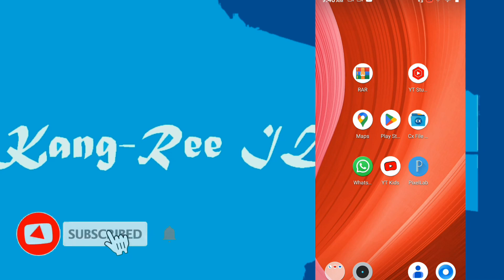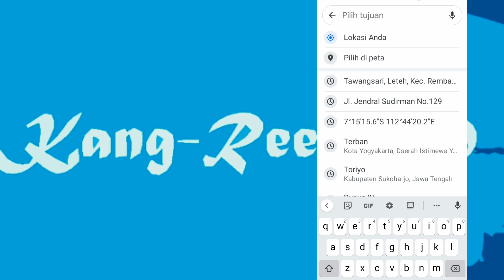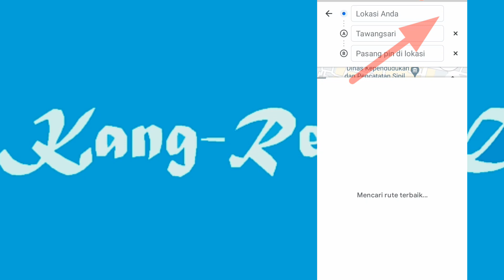Menambahkan Perhentian Pada Rute Google Maps - Bisa Lebih Dari 1 Perhentian Rute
Berikut adalah cara menambahkan perhentian rute google maps. Jadi maksudnya adalah apabila kita melakukan perjalanan menggunakan navigasi di google maps, kita bisa menambahkan perhentian rute di tengah perjalanan.

menambahakan perhentian di rute google maps,
cara membuat perhentian rute pada google maps,